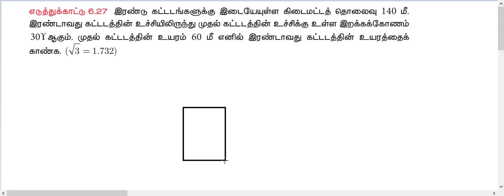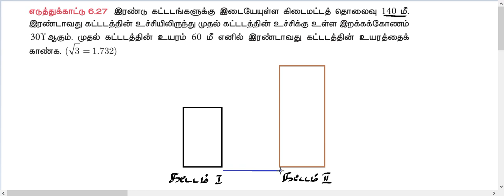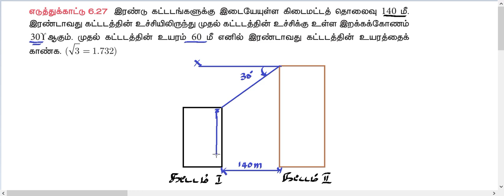10th Maths Tamil medium. இரண்டு கட்டடங்களுக்கு இடையேயுள்ள கிடைமட்டத் தொலைவு 140 மீ. இரண்டாவது கட்டட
எடுத்துக்காட்டு 6.27 இரண்டு கட்டடங்களுக்கு இடையேயுள்ள கிடைமட்டத் தொலைவு 140 மீ. இரண்டாவது கட்டடத்தின் உச்சியிலிருந்து முதல் கட்டடத்தின் உச்சிக்கு உள்ள இறக்கக்கோணம் 301 ஆகும். முதல் கட்டடத்தின் உயரம் 60 மீ எனில் இரண்டாவது கட்டடத்தின் உயரத்தைக் 5. (√3 = 1.732)